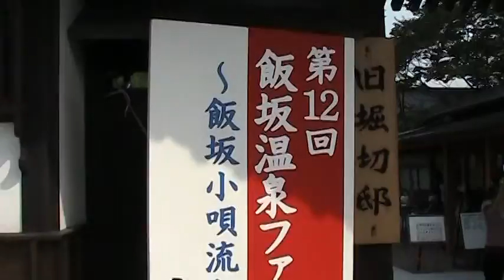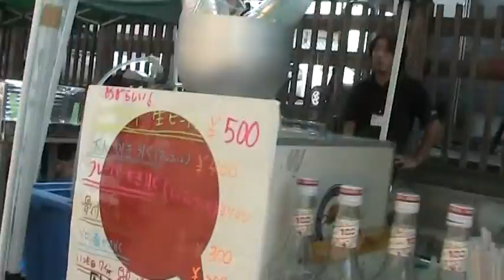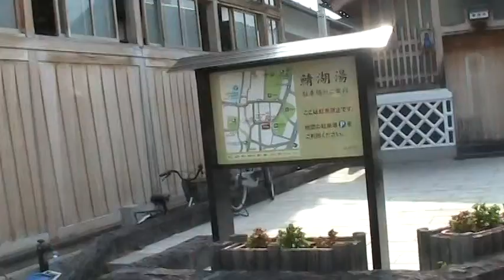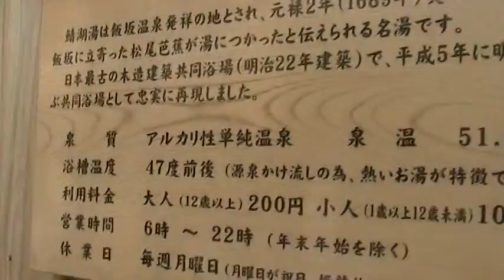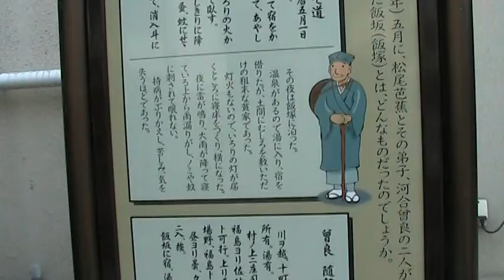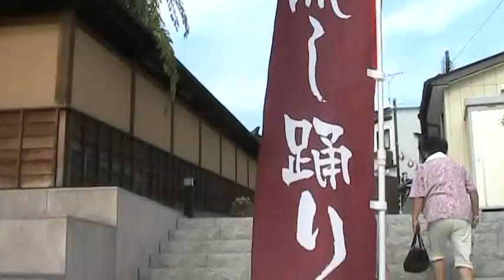飯坂温泉ファイヤー祭２０１２ ２ 2012.8.25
会場の旧堀切邸と周辺です。